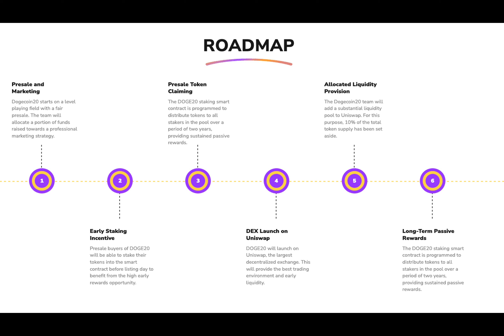Meme Coin Prices Slide Again But Dogecoin20 Has Raised $3 5m